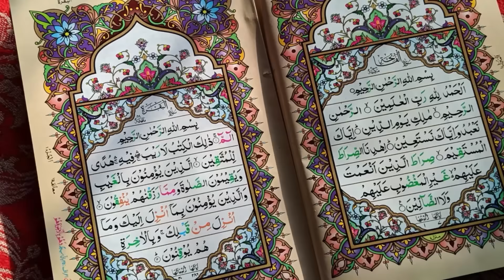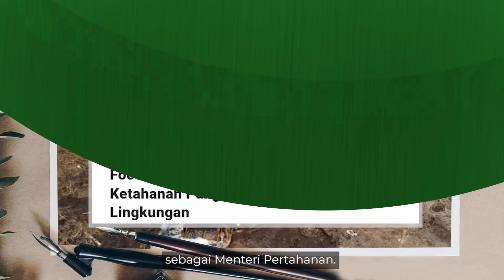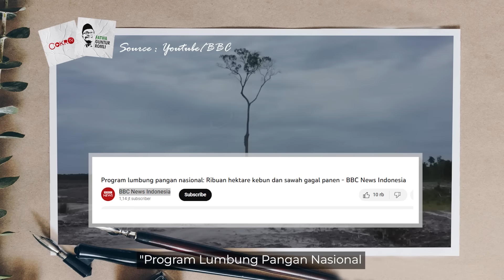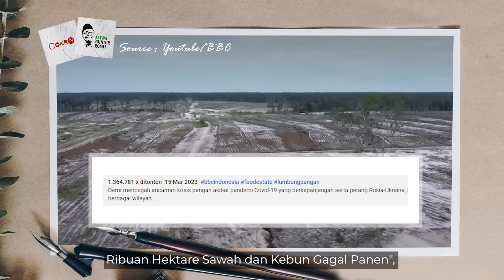Guntur Romli: SEPERTI KASUS BTS, FOOD ESTATE BEBAN PRABOWO BUAT JOKOWI I Fatwa Guntur Romli